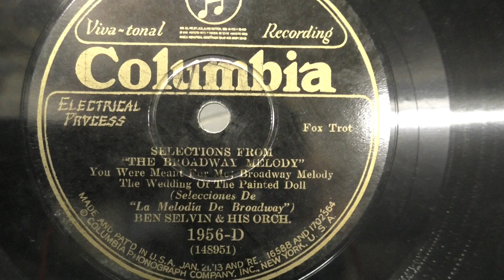Ben Selvin and his Orchestra: Selections from the Broadway Melody. (1929).